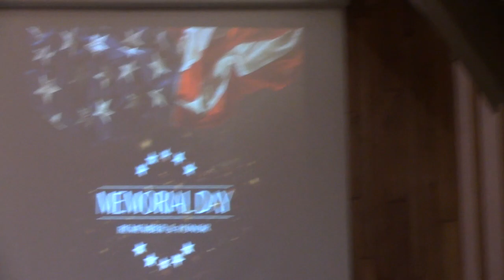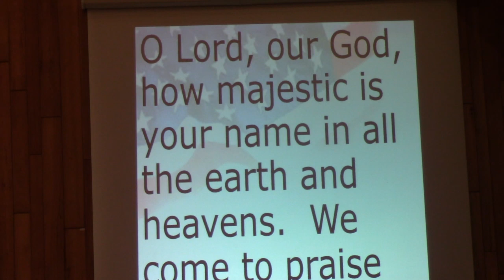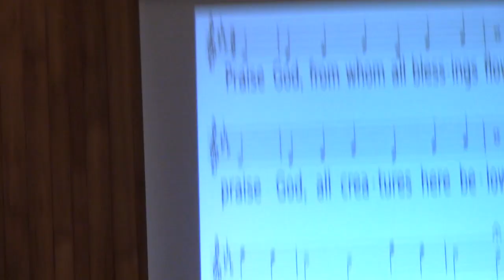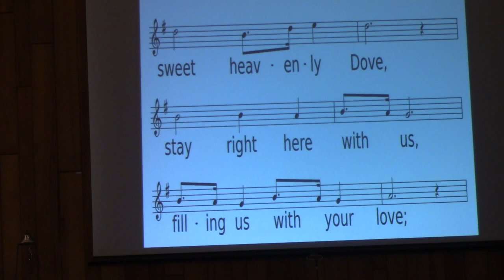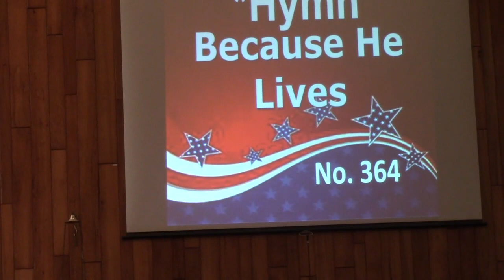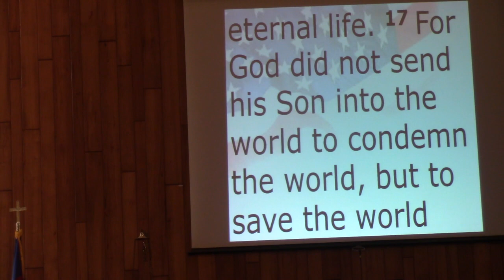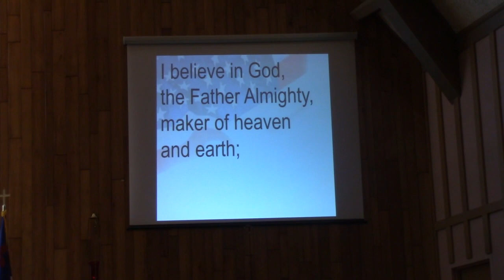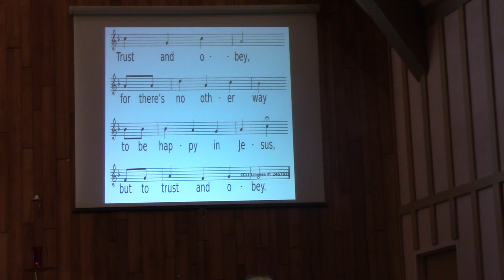MUMC Service May 26, 2024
Moville United Methodist Church Service
Date:  May 26, 2024
Sermon:  "You Must Be Born From Above"